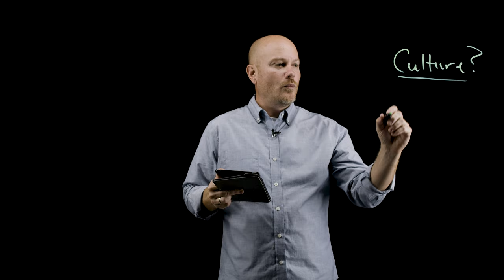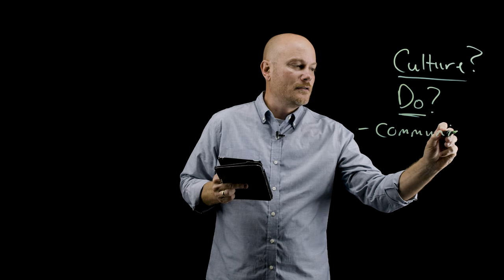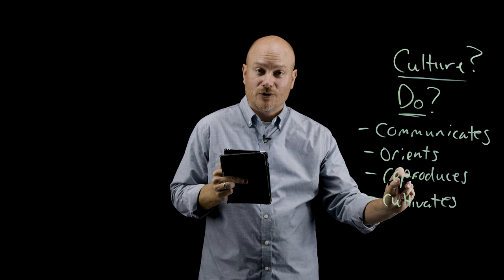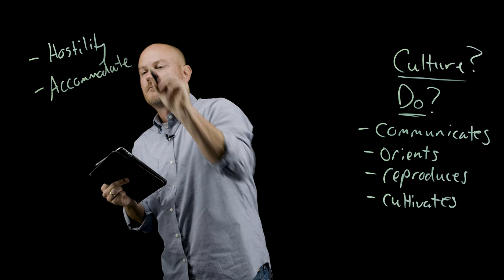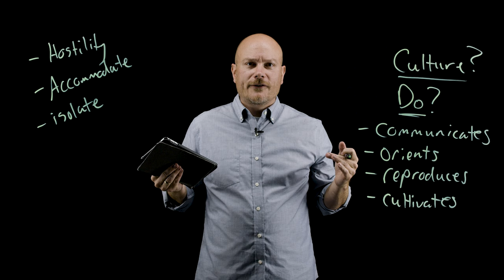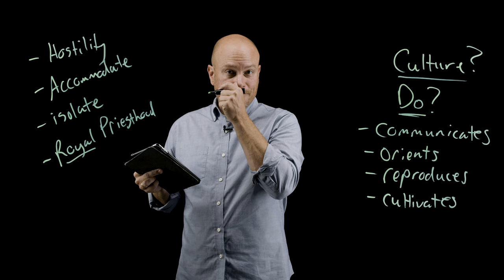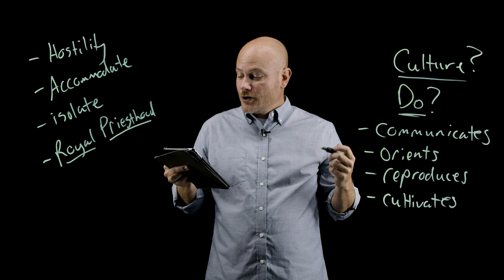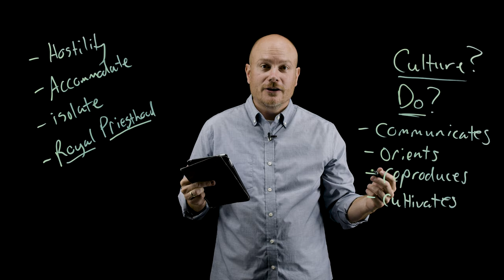Apologetics - Session 10: Culture by Chad Ragsdale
Apologetics - Session 10: Culture by Chad Ragsdale is part of Next Level, a free video resource from Ozark Christian College in Joplin, MO. for a free study guide.